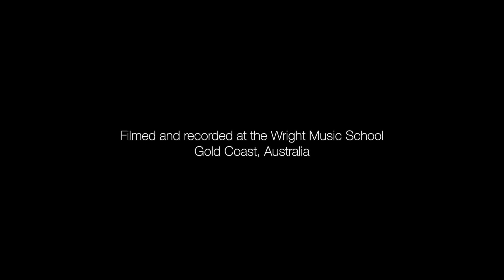Wright Music School - Jonathan Cox - Foo Fighters - Learn to Fly - Guitar Cover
Student: Jonathan Cox
Age: 11
Teacher: Anthony Harding-Clark

Filmed and recorded at the Wright Music School (Gold Coast, Australia)